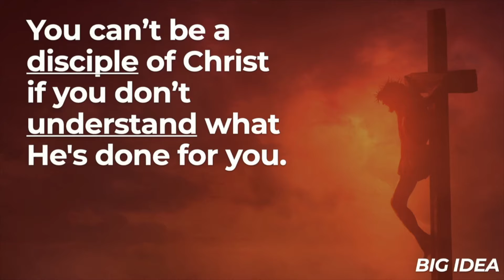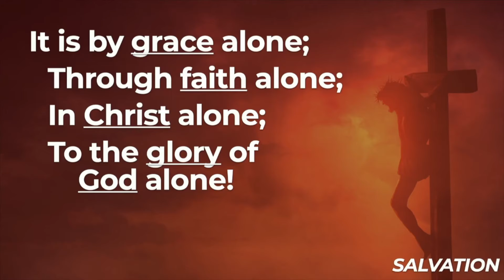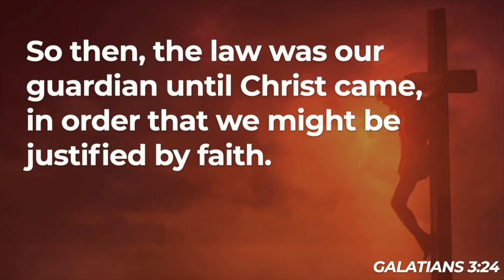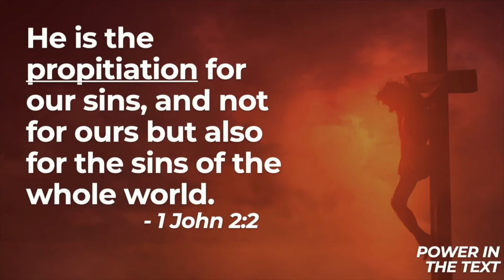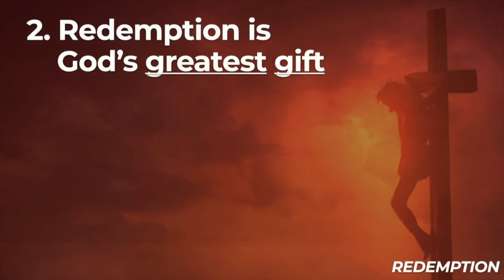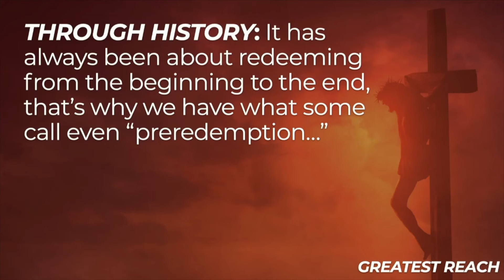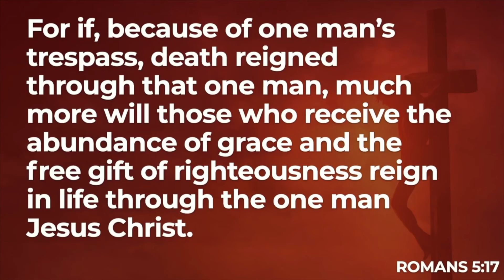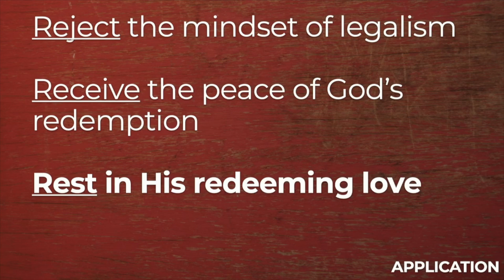The Big Picture • REDEMPTION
Recorded: 8.1.21
Sermon Series: The Big Picture
Sermon: Redemption
Preacher: Pastor Stephen Cutchins